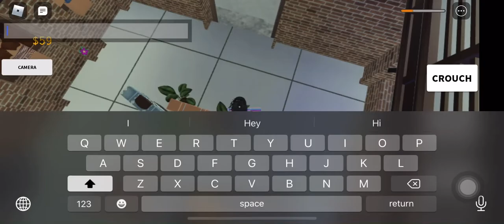If the street’s owner can see this video pls fix this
Fix this pls pls sp